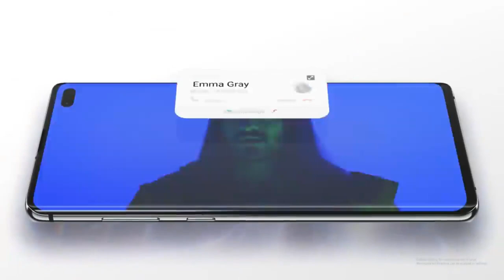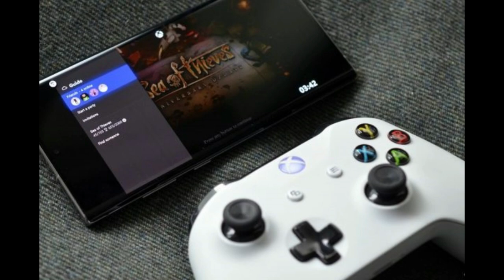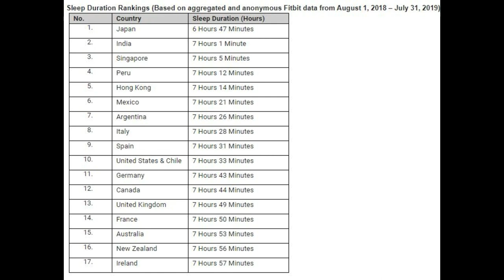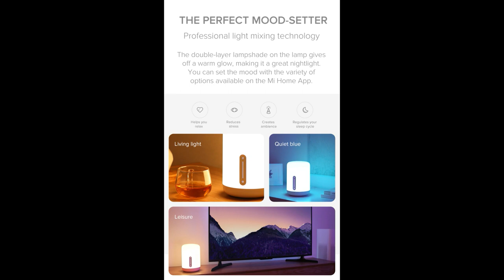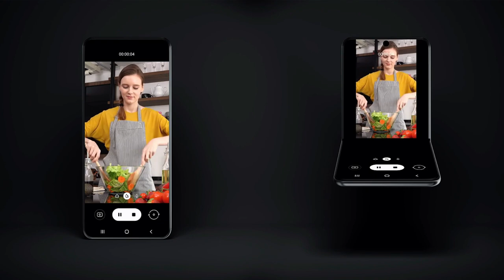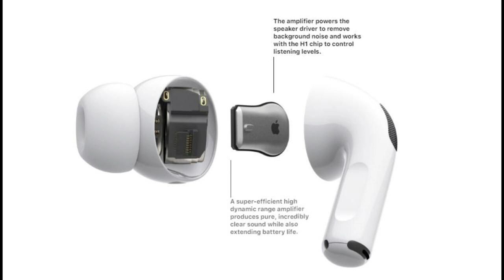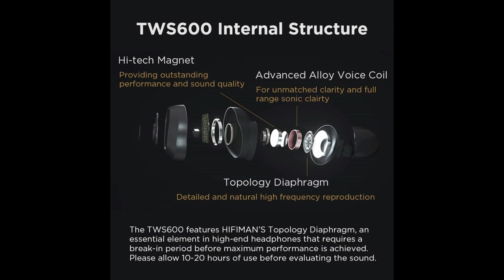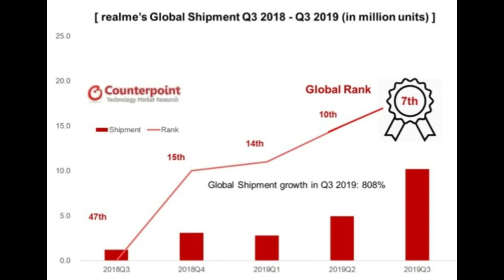PUBG Ban, Galaxy Fold 2, Mi CC9 Pro, Apple Airpods Pro & More | Tech In Tamil News 82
Tech In Tamil News 82 features PUBG Ban, Samsung Galaxy Fold 2, Mi CC9 Pro, Mi Smart Lamp 2, Apple Airpods Pro, XBOX Game Streaming for Android & More